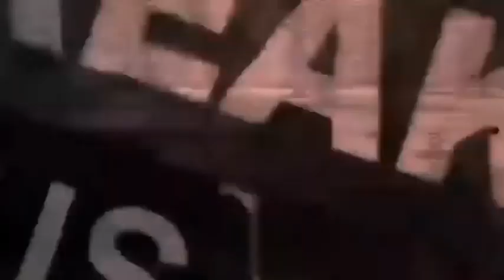मेरे खिलाफ षड्यंत्र रच कर चुनाव हराया गया है एंटी गुर्जर चुनाव कराकर- प्रणव सिंह चैंपियन खानपुर